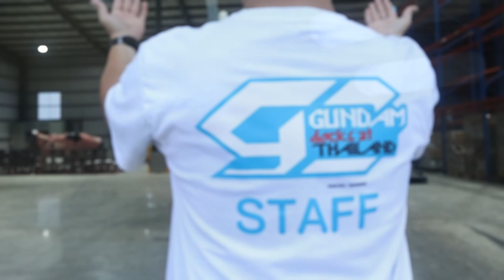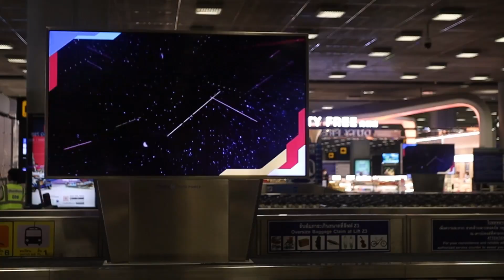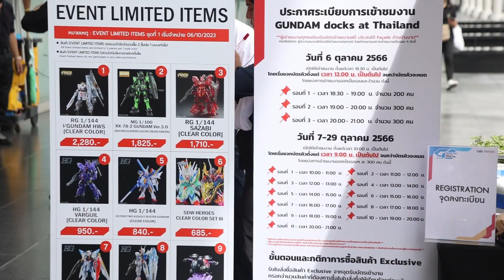GUNDAM docks at THAILAND Highlight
CMO ได้ร่วมเป็นส่วนหนึ่งในการสร้างปรากฏการณ์ 【GUNDAM docks at THAILAND 】ครั้งแรกของไทย 🎉

ขอขอบคุณ DREAM TOY ที่ไว้วางใจให้ CMO ร่วมสร้างประสบการณ์ครั้งยิ่งใหญ่นี้

เชิญชวนทุกท่านมาสัมผัสกับบรรยากาศงาน GUNDAM docks at Thailand ที่ CentralwOrld  🔥

ใครยังไม่ได้ไปชม รีบๆ เลย งานเข้าชมฟรี! ไม่มีค่าใช้จ่าย สาวกกันดั้มห้ามพลาด